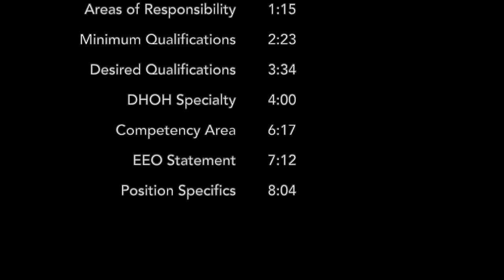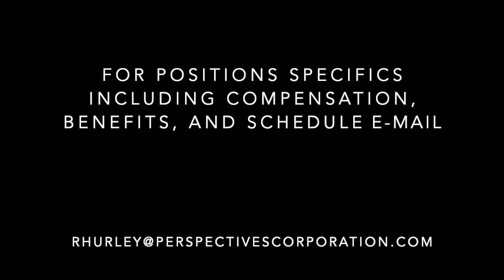Assistant Program Manager, Job Posting